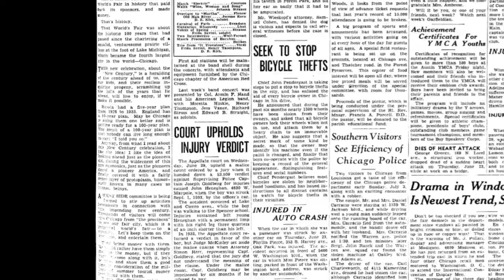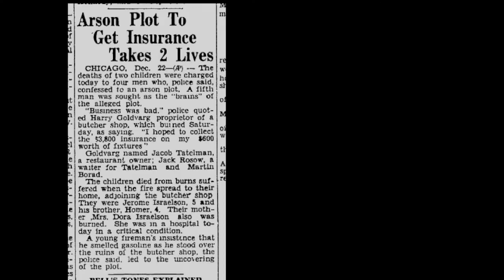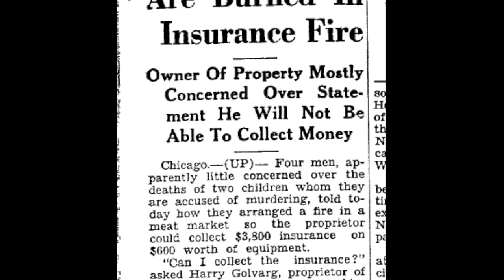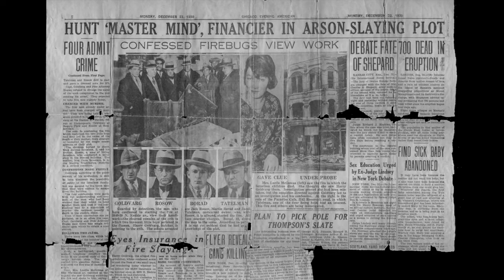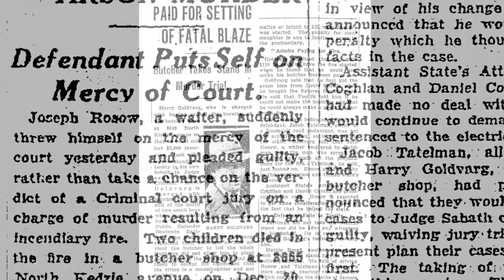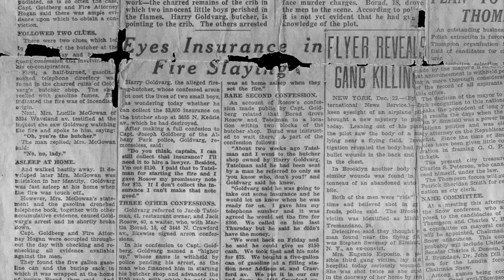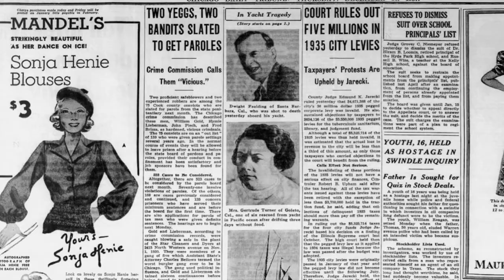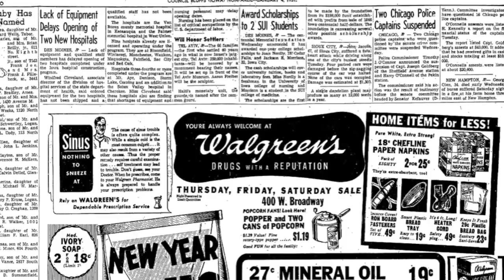Israelson Brothers - The Little Chicago Fire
Grade 11 school project (review purposes only).